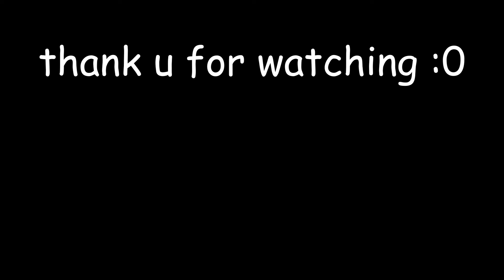searchin' for snakies | rdr2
only one snakey left!

~11 months and 5 days~